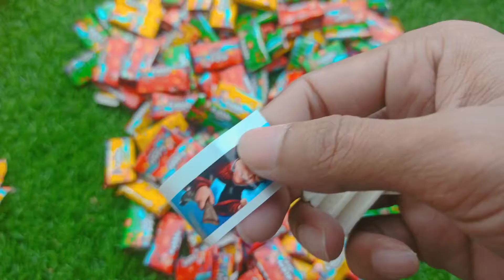A lot of candy